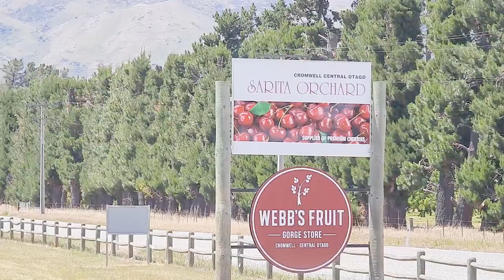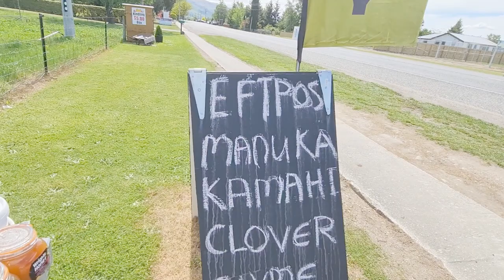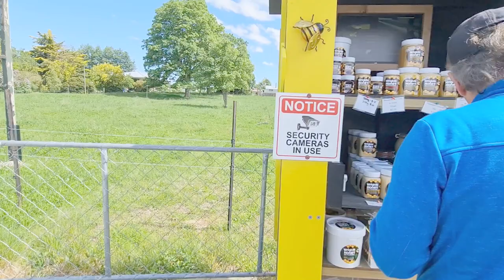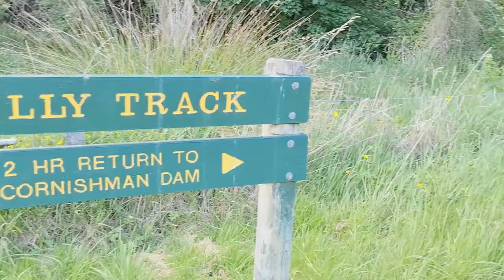CARAVAN CAMPING LIFE/WE MOVE FROM TOWN TO TOWN TO GET THE BEST PLACE.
It's really fun camping where we like , can grab shells etc for free but it must comply with government regulations, so that there can be opportunities to reproduce again and not run out until the future of our grandchildren. We departed from Queenstown to Dunedin with our caravan for 2 days AND STAY IN FREE CAMPING SITE, I day at Lawrence Fan Day 2 around Dunedin and half an hour from Dunedin. All the places we stayed in were found by chance, which were not according to what we were planning to do, because there was no google map for camping, but after there was a sign for camping, if in lawrence there was nothing but there was no writing prohibited from camping, so it's just us. camp there.

Dunedin was established in 1848 by the Lay Association of the Free Church of Scotland. A gold rush in the Otago province during the 1860s caused Dunedin's population, and wealth, to increase dramatically; it was for several years New Zealand's largest and most prosperous city.
The university of Otago, New Zealand’s oldest, was founded in Dunedin in 1869, and since then students have made a major contribution to the city’s unique character.

 list of largest cities number 7 in New Zealand is Dunedin,  student city has lots to do in terms of wildlife spotting on the Otago Peninsula, visiting the world’s steepest street, biking the Otago Central Rail Trail, and stepping back in time in what could be described as the most European-style city in New Zealand.

Sungguh menyenangkan camping di tempat kita suka, bisa ambil kerang dll dengan gratis tis tapi harus sesuai peraturan pemerintah, agar bisa ada peluang berkembang biak kembali dan tidak habis sampai di masa depan cucu2 cicit kita nanti. Kita berangkat dari dari Queenstown ke Dunedin dengan membawa karavan kita selama 2 hari, i hari di lawrence fan hari ke 2 di sekitar dunedin setengah jam dari dunedin. Semua tempat yang kita inapin ditemukan secara kebetulan yakni tidak sesuai yg kita tempat kita rencanakan, krn tdk ada di google map untuk kemping tapi setelah disana ada tanda boleh camping, klo di lawrence tdk ada tpi tdk ada ada tulisan dilarang kamping, jadi syah2 aja kita kamping disana.

Dunedin sendiri didirikan pada tahun 1848 oleh Asosiasi Awam Gereja Bebas Skotlandia/the Lay Association of the Free Church of Scotland Demam emas di provinsi Otago selama tahun 1860-an menyebabkan populasi dan kekayaan Dunedin meningkat secara dramatis; itu selama beberapa tahun kota ini menjadi terbesar dan paling makmur di Selandia Baru. tapi sekarang kota terbesar urutan ke 7.
Universitas Otago, yang tertua di Selandia Baru, didirikan di Dunedin pada tahun 1869, dan sejak saat itu para mahasiswanya telah memberikan kontribusi besar terhadap karakter unik kota tersebut.Dunedin, kota pelajar memiliki banyak hal yang harus dilakukan dalam hal melihat satwa liar di Semenanjung Otago, mengunjungi jalan paling curam di dunia, bersepeda Otago Central Rail Trail, dan kembali ke masa lalu dalam apa yang mungkin digambarkan sebagai kota paling bergaya Eropa di Selandia Baru.